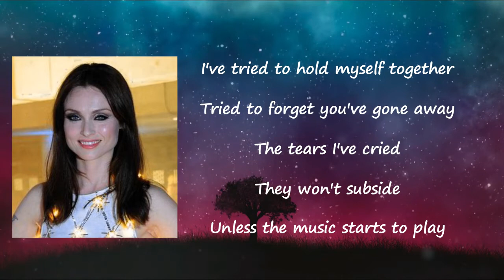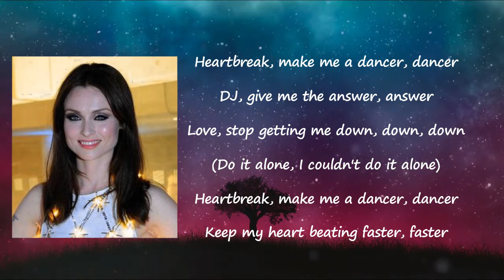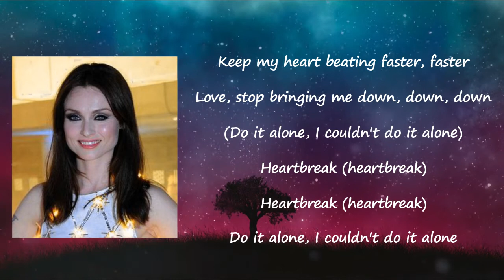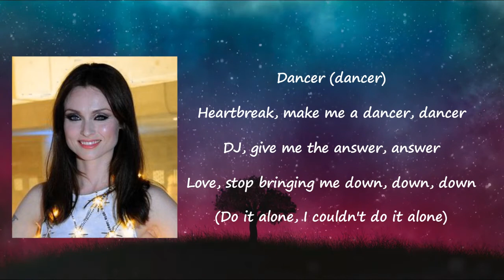Freemasons feat. Sophie Ellis-Bextor - Heartbreak Lyrics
Songs: Heartbreak by Sophie Ellis-Bextor ft Freemasons
Album

Heartbreak Lyrics:

Minus ses skote, maar dit is nog steeds hierdie warm minus ses s
Kote, maar dit is nog steeds hierdie warm Minus
Six shots, but it's still this hot Minus six shots,
But
It's still this hot minus s
Es skote, maar dit is nog steeds hierdie warm Minus six shots, .
But it's still this hot minus s
Es skote, maar dit is nog st
Eeds hierdie warm Minus si
X shots, but it's still this hot m
Inus ses skote,
Maar dit is nog steeds hierdie warm Minus six
Shots, but it's still this hot minus ses skot
E, maar dit is nog steeds hierdie warm Minus six shots, but it's still
This hot minus ses skote
Shots, but it's still this hot minus ses skote, maar dit i
S nog steeds hierdie warm M
Inus six shots, but it's st
Ill this hot minus ses skote, maar dit is nog steeds hierdie warm